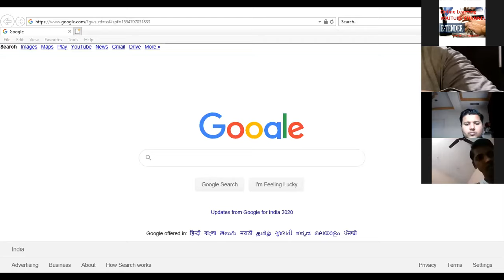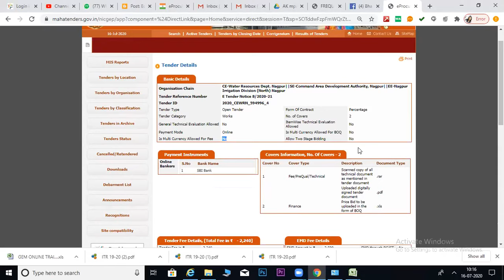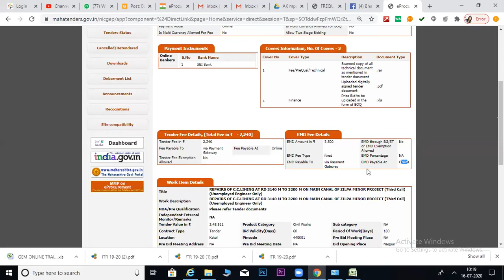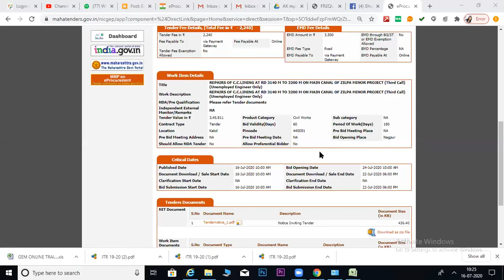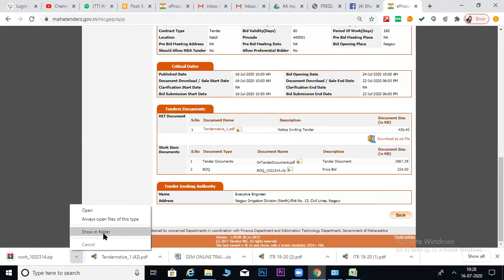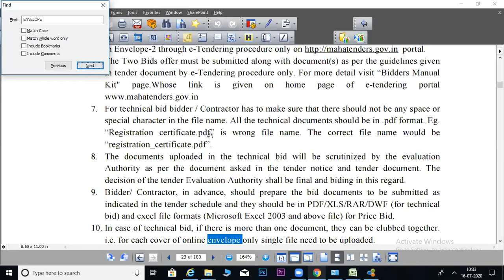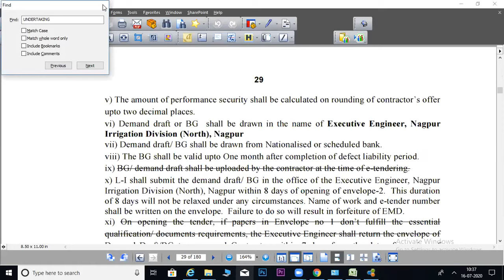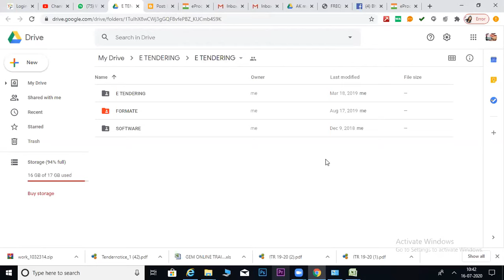E tender Filling Process E procurement I mahatenders.gov.in Training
How to fill tender in e procurement from Start to end.

Our Courses

1) E - Tender Training
(mahatender.gov.in)

2) Department Tender Publishing or Flashing

3) Digital Signature Vendorship

4) Government Registration for E Tender

5) Government e Marketplace (GeM)

6) Government Estimation